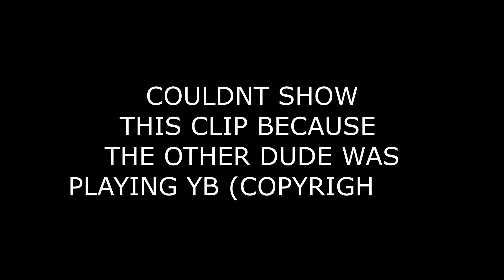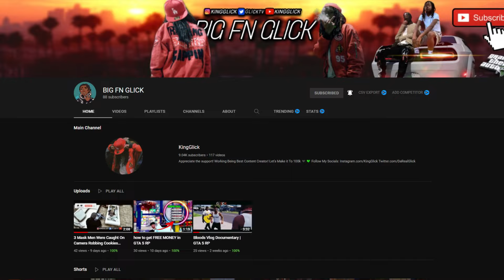GTA 5 RP: “GANGWAR” 🤼‍♀️ Ep. 10 - NEW SCATPACK 🐝 | (GTA 5 Roleplay) [HD]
Follow Me On The Social Media Doe ✔️